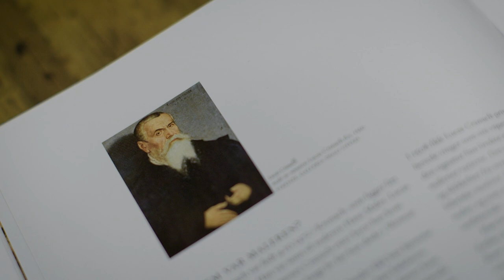Maleri verdt flere titalls millioner ble stjålet fra en kirke | Forbrytelsene som rystet Norge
I 2009 ble «La de små barn komme til meg» stjålet fra Larvik kirke. Maleriet hang usikret på kirkeveggen og var lett tilgjengelig for tyvene. Det politiet ikke visste, var at dette maleriet var verdt flere titalls millioner kroner.
Fra Forbrytelsene som rystet Norge - Kunstkuppet - Sesong 1 Episode 9.